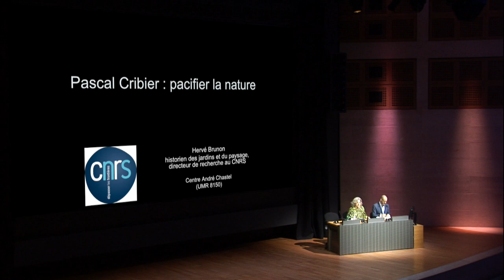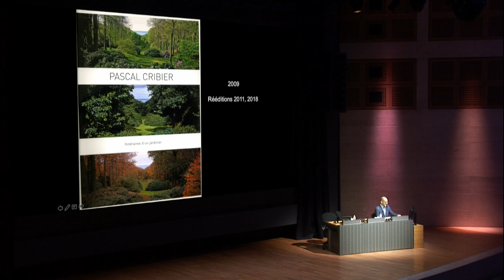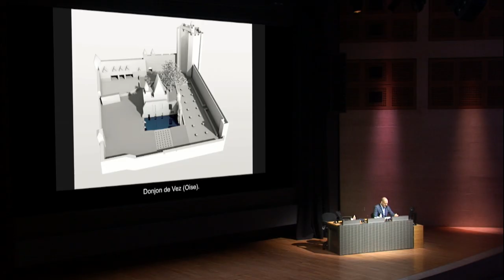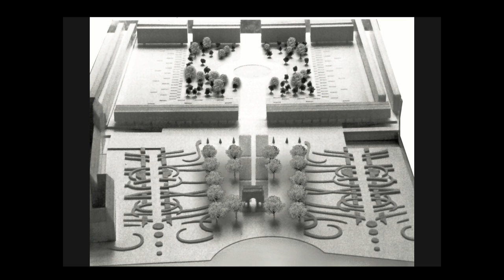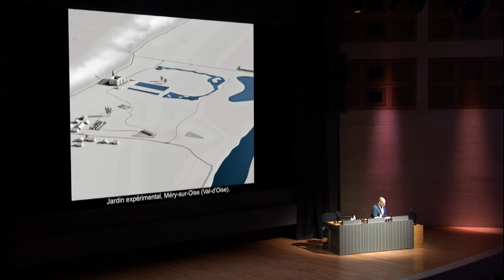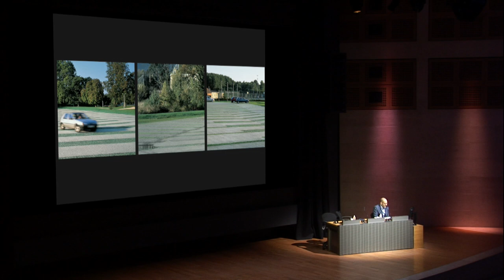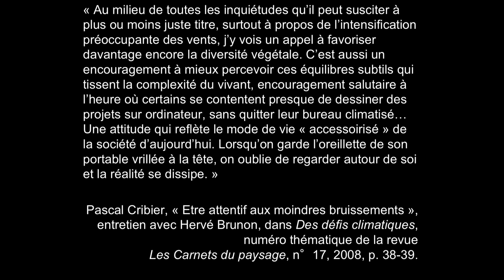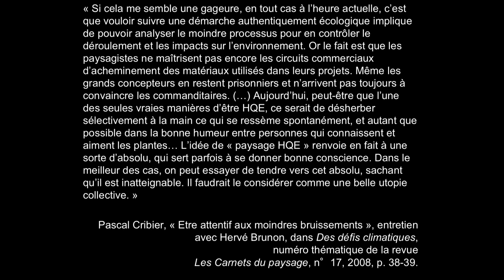Pascal Cribier : dans les pas d’un jardinier/ Pascal Cribier : pacifier la nature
Colloque à l'Auditorium du Louvre le 23 mai 2018
Sous la direction scientifique d’Hervé Brunon et Monique Mosser, CNRS, Centre André Chastel, Paris

9h40
Pascal Cribier : pacifier la nature
par Hervé Brunon, CNRS, Centre André Chastel, Paris

Le colloque s’inscrit dans le cadre de la programmation « Histoire et cultures des jardins », commencée en 2007 et conçue avec la collaboration scientifique du Centre André Chastel. Cette rencontre est consacrée à la figure de Pascal Cribier (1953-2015), jardinier et paysagiste, qui fut notamment aux côtés de Louis Benech et François Roubaud le concepteur de la réhabilitation du jardin des Tuileries (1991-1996) et s’affirme, avec près de 180 projets réalisés à travers le monde, comme un maître d’œuvre majeur.

À mi-chemin entre la journée d’étude scientifique et l’hommage, elle vise à rendre compte de la pluralité de ses créations, relevant à son sens du triple registre du jardin, du paysage et de la nature. Seront aussi montrées certaines de ses vidéos et évoqués ses commissariats d’exposition et ses interventions éphémères, aux marges de l’art contemporain. L’étonnante diversité de ses centres d’intérêts – des courses automobiles à la musique en passant par la gastronomie – sera également rappelée, dans la mesure où ils ont nourri ses créations.

Il s’agit bien de restituer aux spécialistes et aux professionnels la méthode singulière de Pascal Cribier, notamment son idée de « projets d’affinités » et la spécificité de son agence à géométrie variable, que d’exposer à un plus large public le travail mené actuellement par l’Association des amis de Pascal Cribier, destiné en particulier à la collecte de ses archives et à la promotion de son héritage.